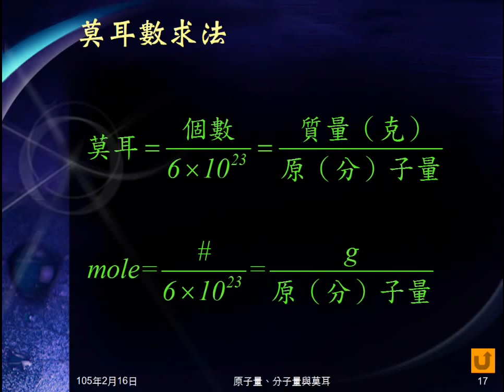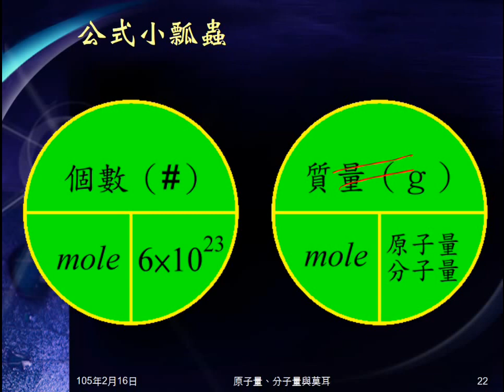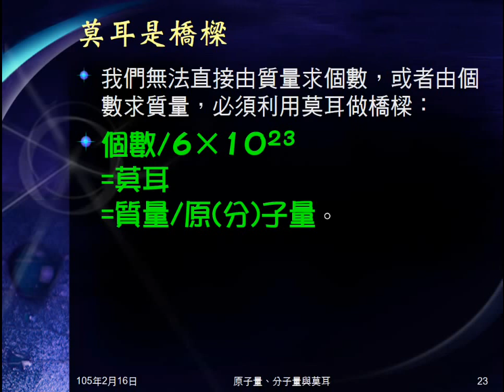104學年國二理化＿化學反應04：莫耳公式；莫耳與數量質量計算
介紹計算莫耳的公式。實例說明莫耳與數量、莫耳與質量如何互相計算。指出個數與質量間的換算，要靠莫耳。